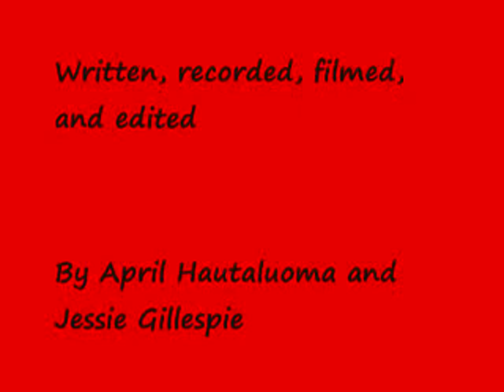lord of the flies song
April Hautaluoma and Jessie Gillespie's lord of the flies recording and humorous visual display. All lyrics written by us COPYRIGHTED.

lyrics:
Young wild boys in the sand
Stuck alone on this island
The stormy weather is coming near
Rope the boys in and enforce their fear

Chanting, dancing, around the fire
Help us! see the smoke get higher!
Come on Jack, it's not about meat
Ralph, step aside, you're gonna be beat

No matter where you point the blame
Jacks is the tribe with fun and games
a carnival on the outside, but within
a violent safety provided by him

the one and only controlling jack
manipulating boys, his young pack
It's crazy in England, the old home
but society here, it's an exact clone

now the savages are coming close
holding flesh they make a toast
To freedom, Jack is in control
we'll have fun, don't mind the gore

for the things we do when we are led
we couldn't dream of at home in bed
but everything now, it's so real
if you could just grab his mask and peel

the beast would be gone, his name is Jack
once a choir boy.. what did he lack
a good kind side and confidence?
or just shelter from the environment?

Simon would know, he knows all
our savoir, he is worth a call
but he's dead now, all thanks to us
and back in england it was bad to cuss?

who are we now? wild and free
but trapped by our insanity
our evils came without consequence
after weeks and weeks we lost our sense
will we recover when we get back home?
maybe... who really knows

Jack likes to play on the fears of the boys
which gains him power and they have no choice
but to join his tribe of the evil and the ruthless
he tries to make a deal but but it's just all truceless

Ralph abides the laws but it doesn't help him win
but Jack knows how to talk and takes away his kin
goodness isn't brains ralph you will learn
If you mess with Jack your sure to be burned

the adulterous piggy, who is sharp as a dart
tries to solve problems with reason and smarts
the kids think his different and pay no attention
but he's very helpful so he's worth a mention